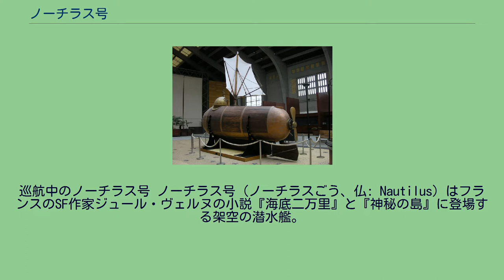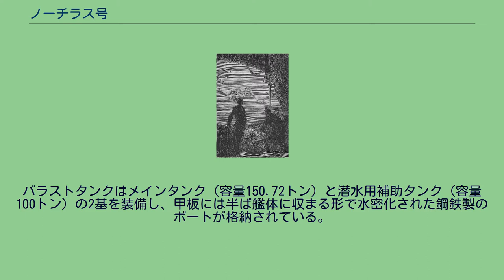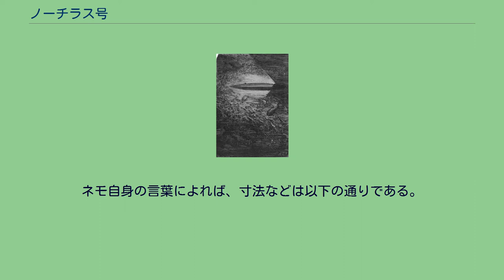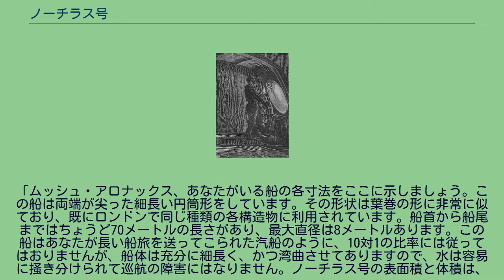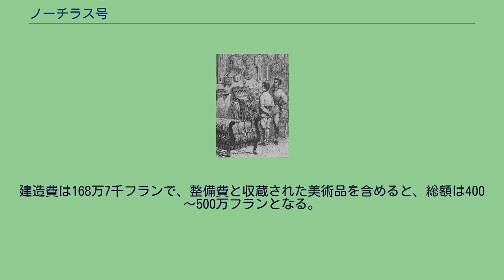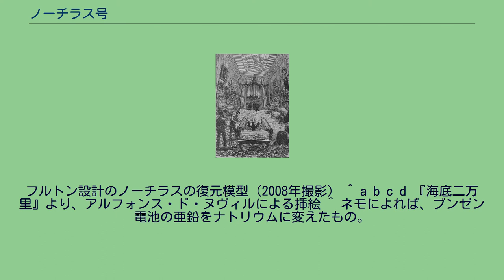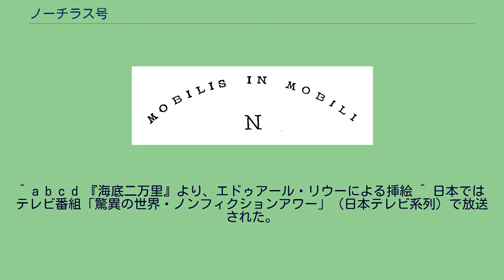ノーチラス号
ジュール・ヴェルヌ
巡航中のノーチラス号 ノーチラス号（ノーチラスごう、仏: Nautilus）はフランスのSF作家ジュール・ヴェルヌの小説『海底二万里』と『神秘の島』に登場する架空の潜水艦。
名称はロバート・フルトンが1800年に設計した潜水艦にちなむ（後述）。
ノーチラスとはギリシア語で（希: ναυτίλος）船員・船舶を、ラテン語でオウムガイを意味する。
ノーチラス号はネモ船長により設計され、1865年頃に進水した。
艦はネモの指揮で陸地とは一切の交流を絶った海洋探検を行なっている。
動力源は電気で、水銀と海水から採取した塩化ナトリウムを用いたナトリウム/水銀電池で発電、電磁石を通して特殊装置（現代のモーターに相当）に伝え、スクリュー駆動や照明等に使用する。
最高速度は50ノットで、排水量は通常航行1,356.48トン、潜水時1,507トンである。
艦体は紡錘形で、防水隔室によって区切られた二重船殻構造を持ち、窓はすべて耐圧性に優れたクリスタル・ガラス製。
艦首には操舵室と強力な電気反射装置を備えたボックス、手すりなどが突き出ており、これらは内部に収納できる。
バラストタンクはメインタンク（容量150.72トン）と潜水用補助タンク（容量100トン）の2基を装備し、甲板には半ば艦体に収まる形で水密化された鋼鉄製のボートが格納されている。
また、艦首には衝角があり、これで他の船舶を突いて沈没事故を起こす。
2つの吸気口は150万リットルの空気（625人の人間が1日呼吸できるだけの量）を取り込む。
食糧や衣類なども自給自足で海産物から作られる。
艦内には艦長室、食堂、調理室、乗組員室、浴室、機関室のほか、12,000冊の書物を収めた図書室、数多くの美術品や海中で採集したコレクションを陳列したサロンがある。
サロンの正面にはパイプオルガンが置かれ、左右の壁には普段は鋼鉄製のパネルで塞がれた巨大な展望窓があり、海中を眺望できる。
ネモ自身の言葉によれば、寸法などは以下の通りである。
「ムッシュ・アロナックス、あなたがいる船の各寸法をここに示しましょう。この船は両端が尖った細長い円筒形をしています。その形状は葉巻の形に非常に似ており、既にロンドンで同じ種類の各構造物に利用されています。船首から船尾まではちょうど70メートルの長さがあり、最大直径は8メートルあります。この船はあなたが長い船旅を送ってこられた汽船のように、10対1の比率には従ってはおりませんが、船体は充分に細長く、かつ湾曲させてありますので、水は容易に掻き分けられて巡航の障害にはなりません。ノーチラス号の表面積と体積は、これらの2つの寸法から単純な計算によって求められます。ノーチラス号の表面積は1,
011.45平方メートルで、体積は1,500.2立方メートルです。つまりは、ノーチラス号が完全に潜水した状態で1,500.2立方メートルの水が排水されます。1,500.2メートルトンと言い換えてもよろしいでしょう。」 ノーチラス号のエンブレム 艦材はル・クルーゾ、ロンドン、リバプール、グラスゴー、パリ、プロシア（クルップ社）、ムータラ（スウェーデン）、ニューヨーク等の工場に発注され、無人島でネモの部下達により建造された。
建造費は168万7千フランで、整備費と収蔵された美術品を含めると、総額は400～500万フランとなる。
ノーチラス号は多国籍のクルーによって運営管理され、艦内では独自の言語を使用している。
艦を象徴する意匠としてネモの頭文字であるアルファベットのNを用い、MOBILIS IN MOBILI（ラテン語で「動中の動」の意）の名句で囲ったエンブレムや、黒地に金色のNをあしらった旗などを使用する。
進水から30年が経ち、多くのクルーを失ったネモは海洋探検から身を引き、孤島の洞窟にノーチラス号を格納して隠居するが、あるとき孤島に漂着した数名のアメリカ人に自分の来歴を打ち明け、遺言を残して世を去る。
アメリカ人達は遺言どおりノーチラス号をネモの棺として洞窟の底へ沈める。
ノーチラス号は『海底二万里』で有名となり、小説『神秘の島』や映画をはじめとする二次作品、直接あるいは間接のオマージュ作にも（しばしば超近代的な装備を備えた万能潜水艦として）登場する。
フルトン設計のノーチラスの復元模型（2008年撮影） ^ a b c d 『海底二万里』より、アルフォンス・ド・ヌヴィルによる挿絵 ^ ネモによれば、ブンゼン電池の亜鉛をナトリウムに変えたもの。
^ ノーチラス号が起こした一連の海難事故は海の怪...